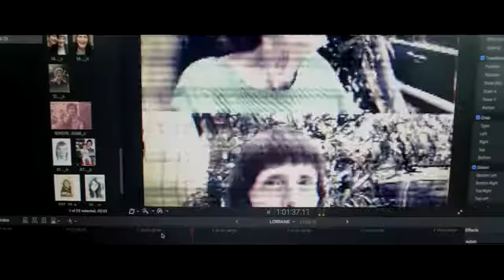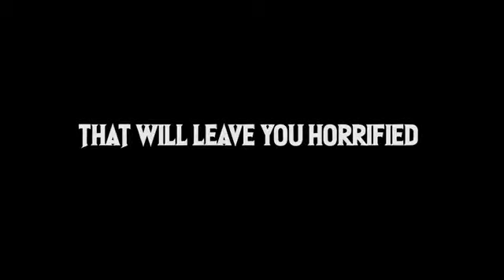OFFICIAL TRAILER - TALES FROM THE OTHER SIDE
Uncork’d Entertainment has acquired horror anthology TALES FROM THE OTHER SIDE featuring genre staples James Duval (Go, The Doom Generation) and Vernon Wells (The Road Warrior, Weird Science). The film, which plays off of the popular theme of kids seeking danger and biting off more than they can chew, was written by Gordon Bressack, James Cullen Bressack and Zack Ward.

TALES FROM THE OTHER SIDE will be released on digital and DVD June 7th, 2022.

Three kids want to have the most legendary Halloween night ever. Their trick-or-treat adventure brings them to the home of the local town legend “Scary Mary”. Is she as terrible as the legends say? One thing is for certain, she knows just the right tales to give these three kids the scare of their life. Sharing six unique stories that lead the children down a mysterious path to the unexpected.

Pablo Macho Maysonet IV, Jamaal Burden, Scotty Baker, Jacob Cooney, Lucas Heyne, Kern Saxton, and Frank Merle direct the segments which are written by likes of James Cullen Bressack, Zack Ward, and the late Gordon Bressack.

Ros Gentle, Michael Broderick, Rafael Delgado Jr., Chelsea Vale, Anna Harr, Hunter Johnson, and Andreas Rodriguez join Duval and Wells on the cast list.